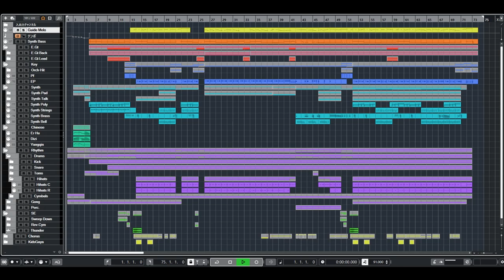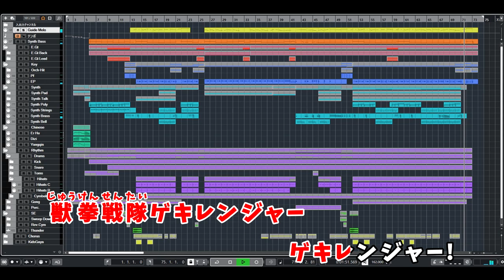【カラオケ】獣拳戦隊ゲキレンジャー OP (TVサイズ) / 谷本貴義 - "歌詞付き, Juken Sentai Gekiranger, Takayoshi Tanimoto, MIDI"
『獣拳戦隊ゲキレンジャー』のOP、谷本貴義さんが歌う「獣拳戦隊ゲキレンジャー」のTVサイズカラオケです。

この音源は、鬼灯わらべ(@hoozukiwarabe)様への提供音源を許可を得て公開しております。
カラオケ音源制作依頼のご相談は、HPやTwitterからお気軽に♪

①動画や配信でご利用の際は、説明欄や配信者コメントに【引用元の動画URL】を必ず記載してください。
If you want to use my instrumental in your video, please add "Source video URL ".
For other precautions and prohibitions, please see the overview on the channel page.

♪コーラス協力♪
○レイノ=バーニング
　・YouTube「ばにちゃんねる」

■獣拳戦隊ゲキレンジャー(『獣拳戦隊ゲキレンジャー』OP)
　作詞：及川眠子
　作曲：岩崎貴文
　オリジナル編曲：京田誠一
　歌：谷本貴義

有償で楽曲の制作依頼も承っております。
TwitterやHPからお気軽にご相談ください。